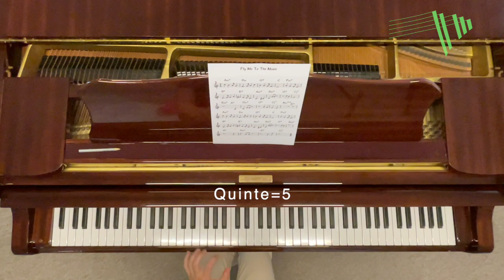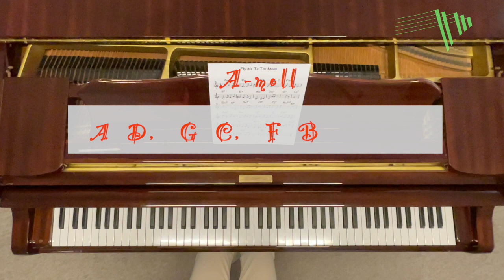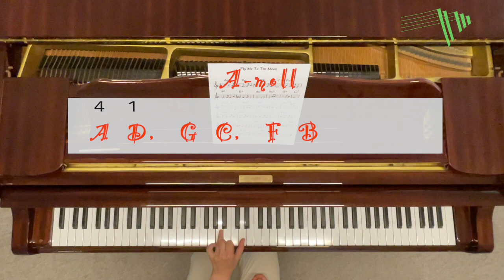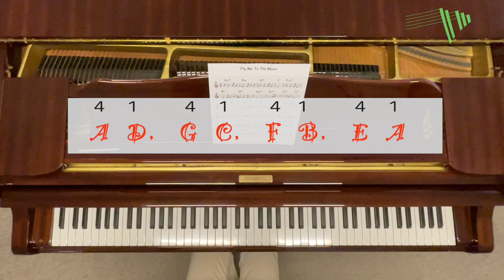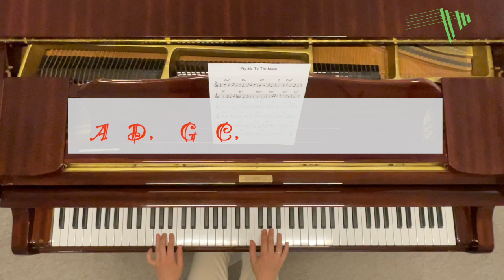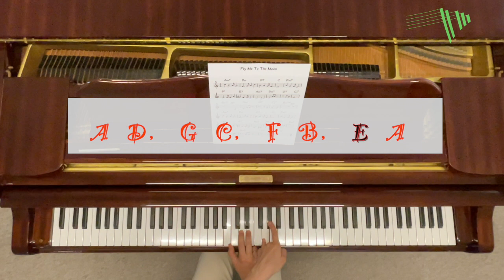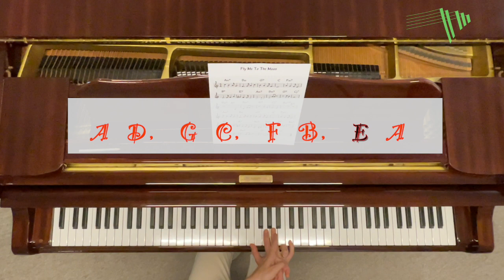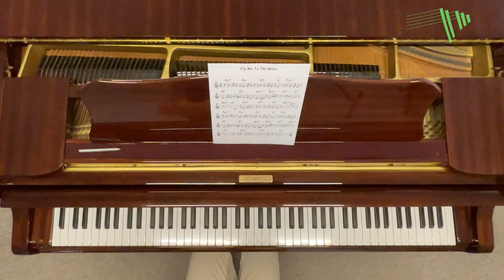Fly Me To The Moon - Tutorial - klavierlernen mit HOBBY-PIANO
Willkommen zu "Fly Me To The Moon" - Lektion Nr. 1

00:00  Vorspiel
00:20  Unterricht
00:38  Quintenfall
00:52  A-Moll
15:50  Terz Quart Akkord

Deine Vorteile bei Hobby-Piano:
- Unterricht von einer Diplom Klavierlehrerin und ausgebildeten Pianistin
- regelmäßig Projekte oder Videochats
- hochwertige Unterrichts-Videos in HD Auflösung - ausgezeichnete digitale Tonqualität
- Alle Musikrichtungen
- Das Lerntempo bestimmst du selbst
- schon nach kurzer Zeit spielst Du beidhändig Dein Lieblingslied
- Du kannst jederzeit Fragen stellen
- Online-Klavierunterricht ist auch eine prima Geschenkidee, frage einfach nach einem persönlichen Geschenkgutschein.

Hobby Piano in den sozialen Medien

Bis bald und viele Grüße
Irina